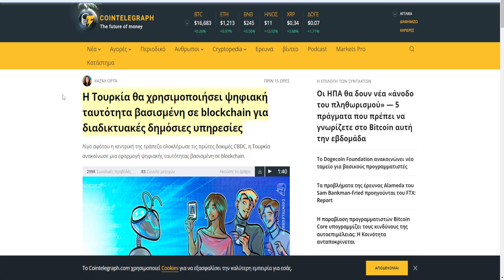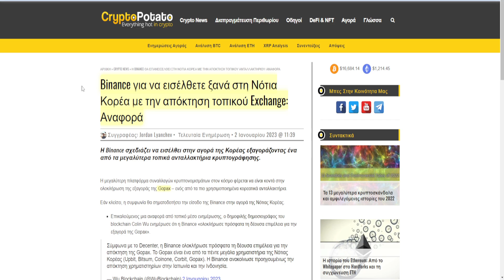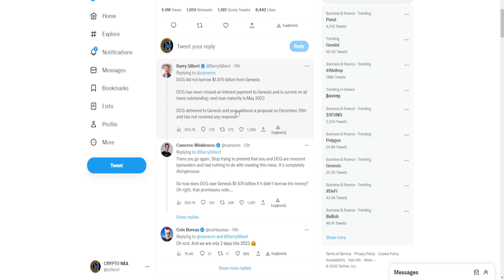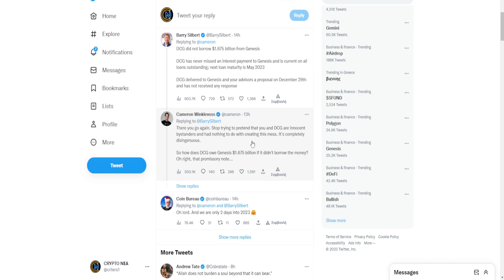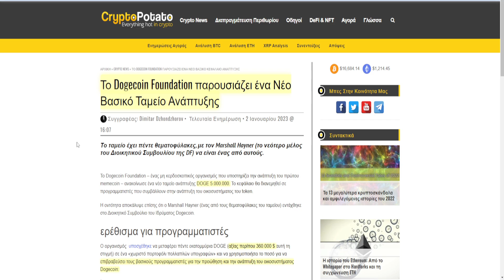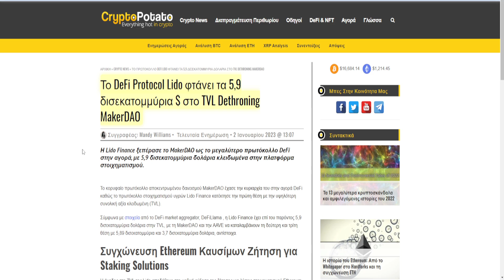CRYPTOΝΕΑ:Solana εκτινάσσεται 15% γιατί, Dogecoin Ταμείο Ανάπτυξης, Τουρκία ψηφιακή ταυτότητα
Ανταλλακτήρια

TRADING BOT

Ψυχρό πορτοφόλι

Ellipal Κουπόνι:ELLPAL για επιπλέον έκπτωση

🔗 ΠΗΓΕΣ 🔗

🔴 ΠΡΟΣΟΧΗ 🔴: Στο βίντεο ενδέχεται να υπάρχουν λάθη όπως π.χ(Τζον Μπάιντεν αντί για Τζο Μπάιντεν, ότι η Αφρική είναι χώρα και όχι ήπειρος και άλλα). Οι λόγοι είναι οι εξείς: Πρώτον είναι το τρακ που έχω κατά την καταγραφή των βίντεο και ναι, πολλές φορές δεν παρατηρώ τα λάθη μου ούτε στο editing, με αποτέλεσμα να φτάνουν αυτά τα λάθη στο τελικό προϊόν/ βίντεο αρα και σε εσάς. Ο δεύτερος λόγος είναι ότι "πάσχω" από δυσλεξία (μαθησιακή δυσκολία, συνήθως άλλα σκέφτομαι και άλλα γράφω ή λέω) με αποτέλεσμα, ειδικά στα ονόματα και όχι μόνο, να κάνω συχνά λάθη αλλά όσο βελτιώνομαι και το συνηθίζω, τα λάθη θα είναι όλο και λιγότερα. Ευχαριστώ για την κατανόηση!

🕒Timestamps:🕒

0:00 intro
0:06 Τουρκία
0:52 Binance
1:25 Gemini
3:31 Dogecoin
4:11 Solana
4:39 DeFi
5:11 αγορά, outro